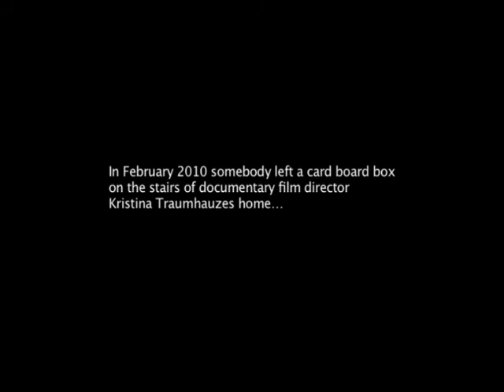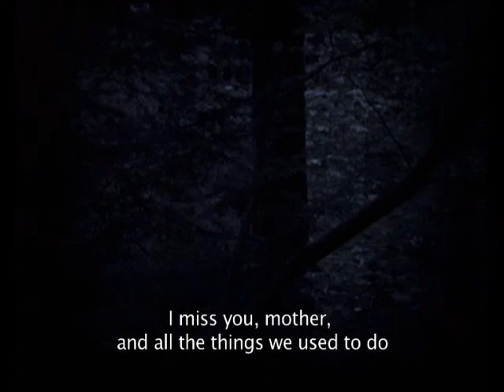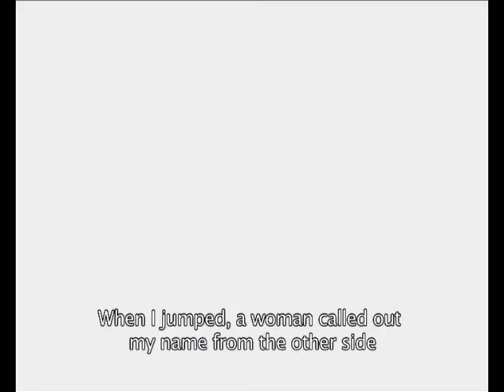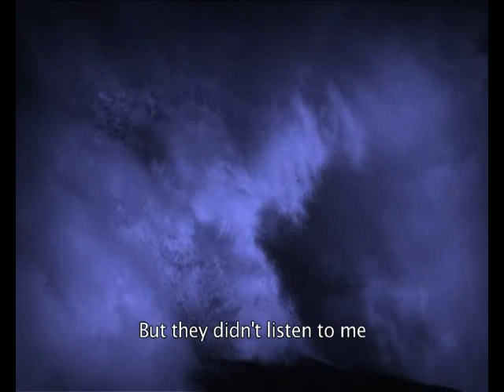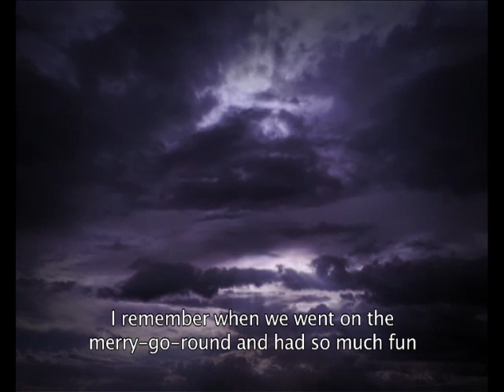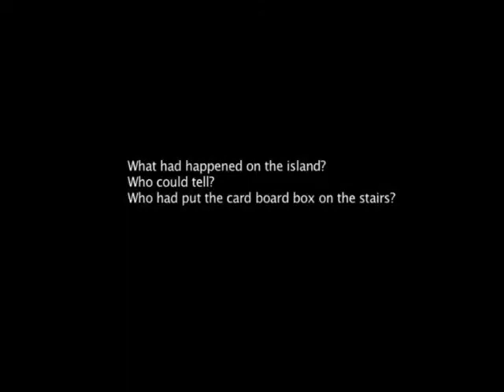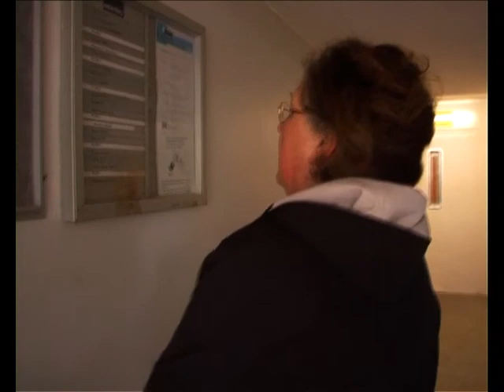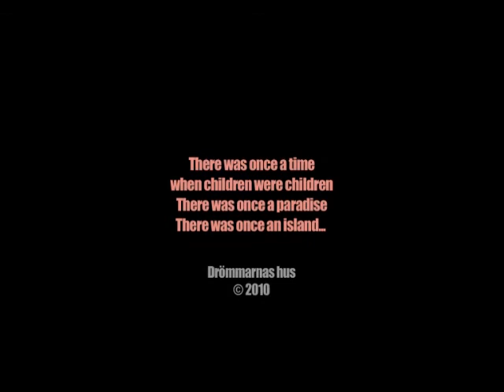Ön (The Island) with english subtitles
En thriller i dokumentär form. Ett skapande skola-projekt av Drömmarnas Hus vt2010.